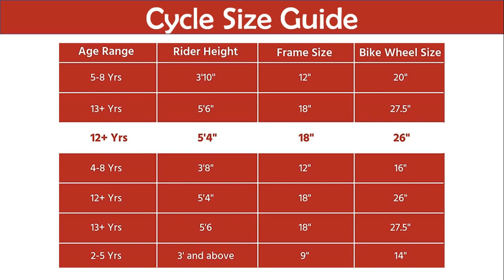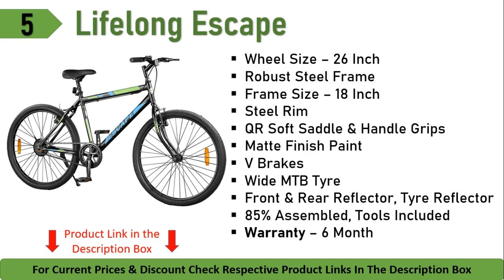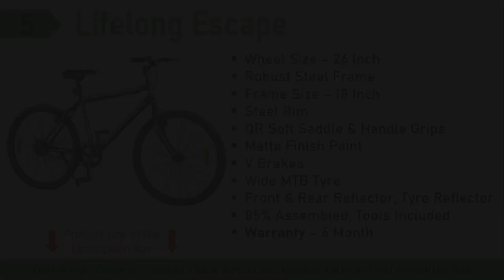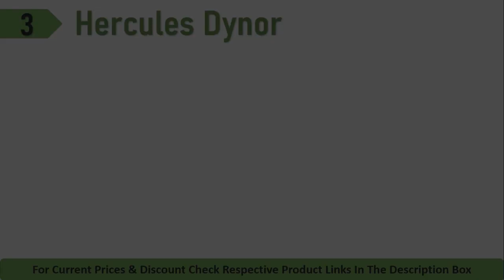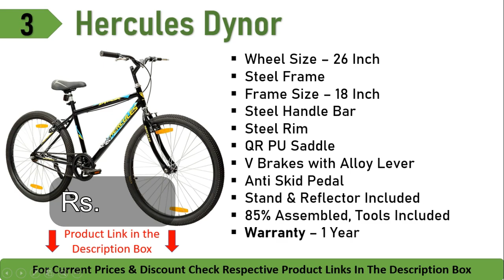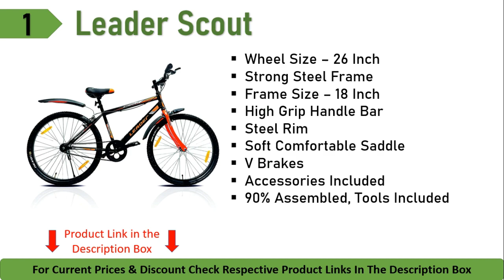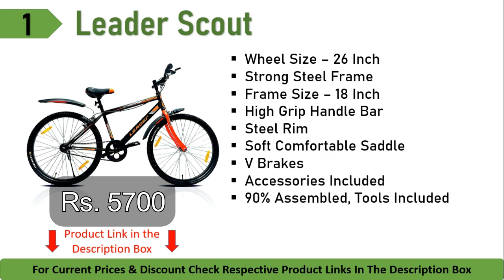🔥 Top 5 Best Cycles Under 5000 - 6000 in India 2023 | Single Speed Gear Cycle | Hero | Hercules | 91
Best bicycle under 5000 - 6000 in india | Top 5 Single Speed Gear Cycles | Btwin My Bike, Hero Sprint Cowboy, VIVA Ryde On, Hero Sprint Kyoto, Viva Zero Emission Leader Hercules Vector 91 Lifelong

🔥 Best Price Buying Link :

✅ 5. Lifelong Escape Cycle 26T

✅ 4. Leader Urban Girl City Bike Single Speed for Girls/Ladies

✅ 3. Hercules Dynor RF 26T Single Speed Road Cycle

✅ 2. VECTOR 91 Freedom 26T Hybrid Cycle

✅ 1. Leader Scout MTB 26T Mountain Bicycle

🔥 Best Offer on Cycles Today at Amazon

🔥 More Cheap & Affordable Cycles on Amazon

00:00 Introduction
01:05 Cycle Size Guide - Frame & Wheel Size
01:24 Lifelong Escape Cycle 26T
03:17 Leader Urban Girl City Bike
04:16 Hercules Dynor RF 26T
05:27 VECTOR 91 Freedom 26T Hybrid Cycle
06:19  Leader Scout MTB 26T

Questions Covered -:
cycles under 5000 for adults 2022
best cycle under 6000 for adults 2023
gear cycle under 5000 for adults
fat tyre cycle under 5000
gear cycle price below 6000
gear cycle price below 7000
gear cycle price below 10000
gear cycle price below 3,000
cycles under 5000 in india, 2023
cycles under 5000 with gear,
cycles under 5000 with suspension,
cycles under 5000 rs in india,
cycles under 5000 rupees,
cycle under 5000,
best cycles under 5000,
btwin cycles under 5000,
best cycles under 5000 in india, 2023
by cycle under 5000,
cycle under 5000 with gear,
cycle price 5000,
electric cycle under 5000,
electric bicycle under 5000,
cycles under 5000 gear,
best gear cycles under 5000,
hero cycles under 5000, 2022
hercules cycles under 5000,
hybrid cycles under 5000,
best hero cycles under 5000,
hero sprint cycles under 5000, 2022
new cycle under 5000,
top 5 cycles under 5000,
tata cycles under 5000,
cycles under 4500,
top 10 cycles under 5000,
best cycle under rs 5000,
cycle price under 5000,
cycle in 5000 range, 2022
cycle price in 5000
cycles under 5000 in india,
cycle under 5000 in india,
cycle under 5000,
best cycles under 5000 in india,
cycles under 4500, 2022
which is the best cycle under 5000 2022
cycle under 5000, 2022
cycles under 5000 rupees, 2022
cycles under 4500,
cycle price 5000,
cycles in india under 5000, 2022
cycle in 5000 range,
cycles under 5000 with carrier